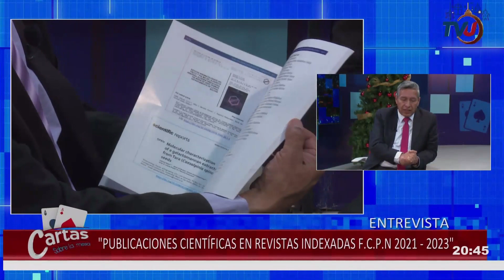PUBLICACIONES CIENTÍFICAS EN REVISAS INDEXADAS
Entrevista al M.Sc. Oscar Heredia, Rector de la UMSA y José Luis Vila Castro, Vicedecano de la facultad de Ciencias Puras y Naturales. Hablan sobre la importancia de las publicaciones científicas en revistas indexadas, destacando el trabajo de la facultad de ciencias puras y naturales de la Universidad Mayor de San Andrés, con el apoyo del rector y el vicedecano a difundir el conocimiento y buscar financiamiento para proyectos de investigación.